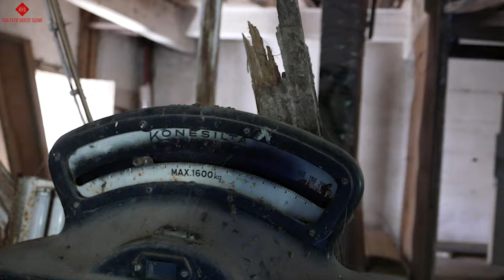Kaupin perunavaraston esittely | Kaupin liikennepaikka Ylihärmän radalla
Syitä tilata RVS:n kanava Youtubessa:
- Monipuolisesti kaikkea rautateistä! Tässä arkistovideo vuodelta 2015, jossa RVS tutkii Kaupin entisen perunavaraston tiloja. Kaupin perunavarasto rakennettiin 1959 Osuusliike Elannon toimesta. Se rakennettiin jotakuinkin samoille sijoille kuin saksalaisten vuonna 1941 rakentama ja myöhemmin purettu vielä isompi perunavarasto.

Perunavarasto sijaitsi Kaupin liikennepaikan kohdalla, ja sinne johti pistoraide Kaupista. Vieressä oli Kaupinkankaan soranottoalue, johon johti myöskin kaksi pistoraidetta. Perunavaraston toiminta loppui viimeistään radan toiminnan hiipuessa 1980-luvulla, ja se on ollut pitkään hylättynä.